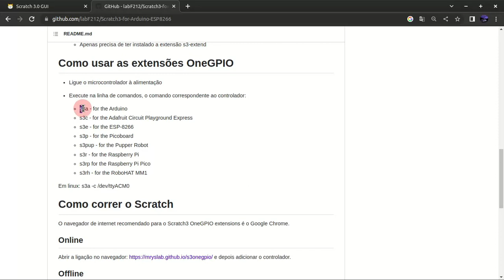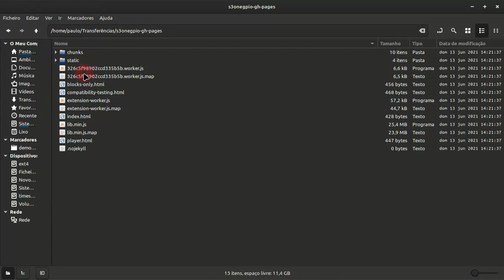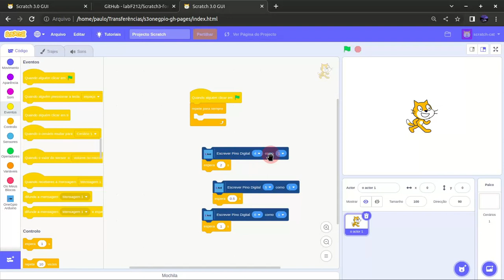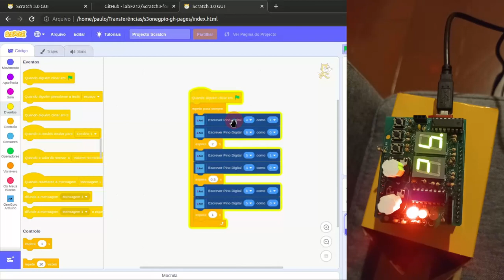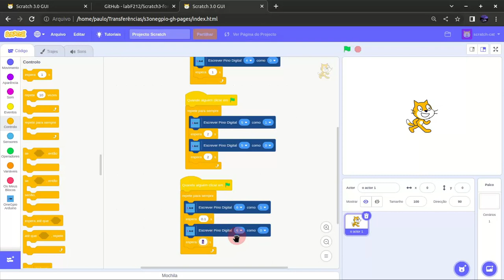Programar Led's em Série e em Paralelo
Esta versão 3 do Scratch permite programar não só led's em sequência, mas também em paralelo.